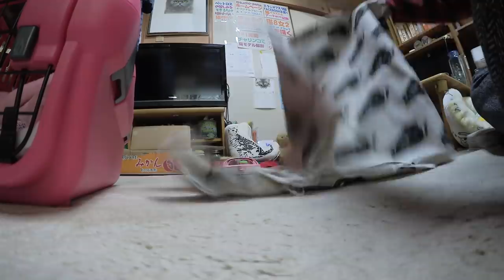【Jean & Pont 1086】頑張れ！！ チャコちゃんを避妊手術に連れてゆく 2018/1/27 ジャン ポン しおん あんず チャコ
朝ごはんを抜いてケージからも出られないままチャコちゃんを病院まで送り届けてきました。
急なことですが今日はチャコちゃんの避妊手術になりました。
頑張れ！　チャコちゃん。
ジャンクポンちゃん、しおんくんあんずちゃんも応援してるよ！